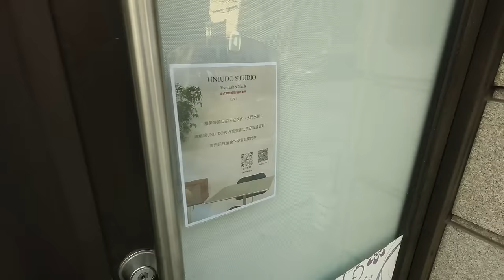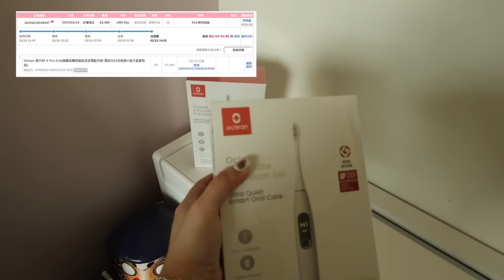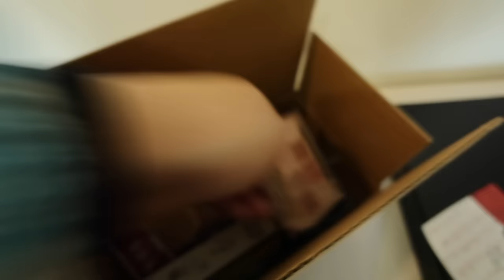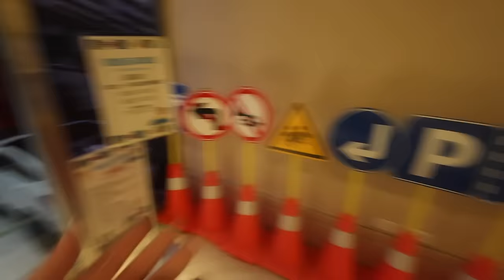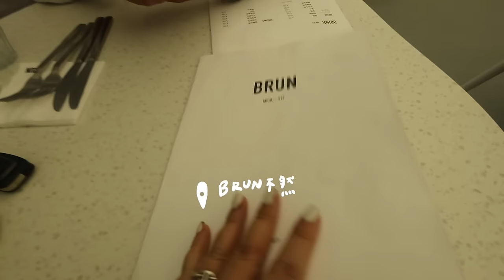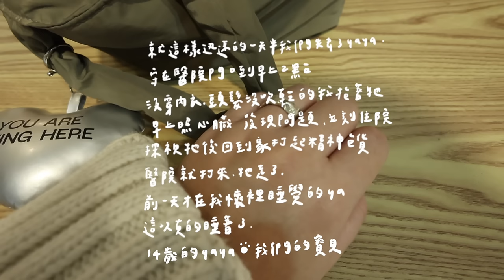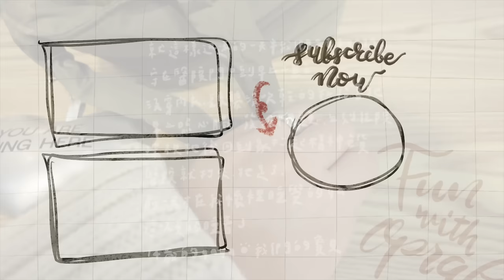(CC字幕)Vlog|yaya撒嬌/新瑜珈褲/tiVukin折扣來了/新買的電動牙刷/難得外宿/不然BRUN/韓食堂/嘉丹妮爾小粉條/Uniudo光療超滿意| Fun With Oprah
這是最後一個有yaya片段的vlog
剪得過程我笑笑哭哭了好幾次

我想我永遠忘不掉，那個我跟老公同時尖叫
我沒穿內衣、剛洗好的濕髮、老公亂穿我的褲子就衝出門的半夜
開車衝去急診，明明牠下午還好好的跟我睡覺
下午醫生也說狀況還ok，先用藥看看
我跟老公守在獸醫院門口，深怕有任何狀況
因為不用住院，但我怕有任何萬一
我覺得牠虛弱得太不正常了。
凌晨三點再進去照肺發現積水嚴重進高壓氧
隔天早上會診心臟科發現是老化心臟閉鎖不全
下午我跟爸爸去看你
一直拜託你加油，希望你不要太痛，我們要帶你回家
回到家15分鐘電話來了
醫生說雖然我們簽不插管急救
他們還是盡力搶救看看
但你已經休克走了

今年很明確的就覺得，牠需要的休息時間更長
散步時間短得可以，但至少找到一些牠願意吃得東西
老狗益生菌、膠原蛋白粉、魚油、牛奶補充牠營養
即使我們去年才帶他血檢正常
但yaya在無徵兆、無喘的狀況下
等到發現已經是嚴重肺積水

這種自責跟後悔、遺憾
我想會像寶弟當初走一樣，一輩子都沒辦法放下
總會想著，如果我再多注意一點、再注意一點就好。

希望大家珍惜身邊的人跟事物
也要好好照顧自己的身心
被留下的人，原來真的是痛苦的

謝謝你們看我的影片。

All over again fear. Johnny Stimson By Sarah Kang
Corner Cafe by Sarah Kang
Feels like home ft. Colleen Mckenna